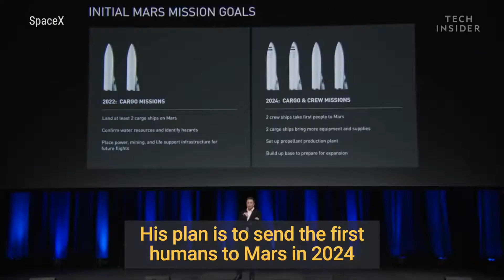Elon Musk : Titan is the future not Mars.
elon musk
tesla
spacex
musk
elon
elon musk phone number
mars
technology
hyperloop
ai
space
motivation
apple
tesla semi
nasa
motivational video
science
space x
artificial intelligence
business
news
entrepreneur
spacex
elon musk
space
nasa
space x
falcon 9
mars
space exploration
science
dragon
space launch system
falcon heavy
rocket
space video
international space station
space travel
tesla
deep space transport
space station live
space station
deep space gateway
space live
iss
falcon9
technology
falcon
crs-13
mission to mars
interplanetary transport system
landing
news
launch
spacex falcon 9
rocket launch
mars colony
how tesla roadster work
how tesla roadster hit
is tesla roadster electric
is tesla roadster faster than bugatti
is tesla roadster faster than bugatti chiron
is tesla roadster faster than chiron elon musk
tesla
spacex
musk
elon
mars
technology
hyperloop
ai
space
motivation
apple
tesla semi
nasa
motivational video
science
space x
artificial intelligence
business
news
entrepreneur
spacex
elon musk
space
nasa
space x
falcon 9
mars
space exploration
science
dragon
space launch system
falcon heavy
rocket
space video
international space station
space travel
tesla
deep space transport
space station live
space station
deep space gateway
space live
iss
falcon9
technology
falcon
crs-13
mission to mars
interplanetary transport system
landing
news
launch
spacex falcon 9
rocket launch
mars colony
is tesla roadster faster than chiron